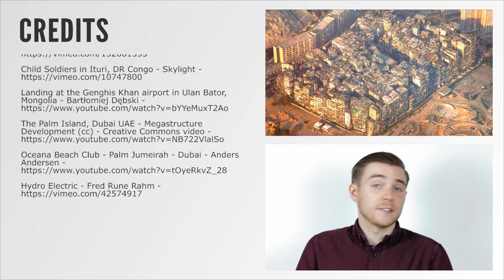Can We Edit Earth?